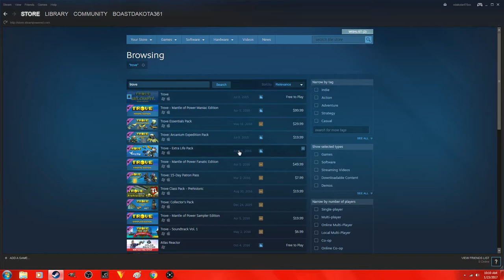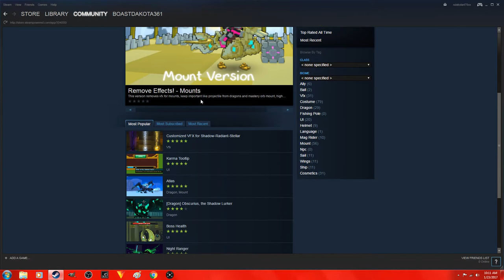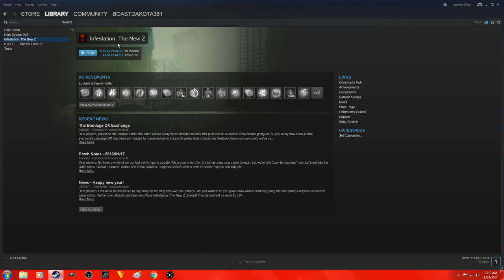How to use Steam workshop/mods 2017!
i have a how to use the steam work shop video for you all. hope it was fast and easy for you all to understand. please leave a like share and subscribe